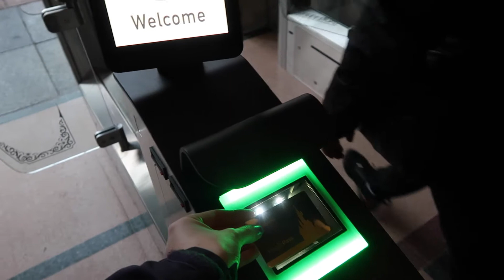MEETING SAM4GOD + A BIRTHDAY DISNEYLAND PARIS DAY TWO 18/11/21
Helloooo everyone!

Hayley :) xx